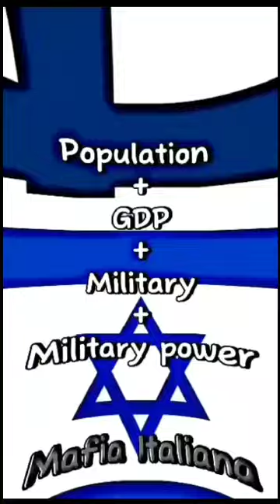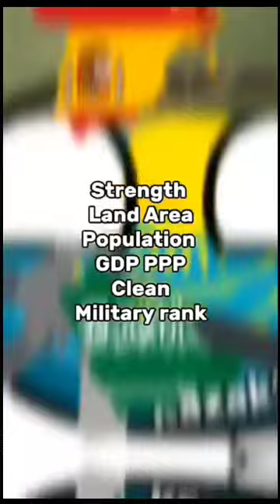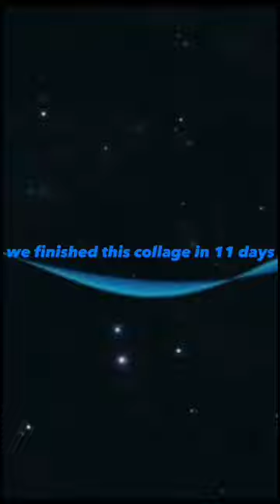54 way collab with geoyoutubers.